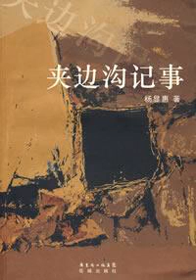夹边沟记事 056